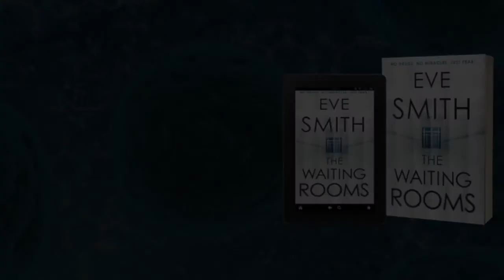The Waiting Rooms - Eve Smith trailer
The Waiting Rooms - Eve Smith

Paperback out 9 July 2020

Swinging from South Africa to England: one woman’s hunt for her birth mother in an all-too-believable near future in which an antibiotic crisis has decimated the population. A prescient, thrilling debut.

‘STUNNING and terrifying … The Waiting Rooms wrenches your heart in every way possible, but written with such humanity and emotion’ Miranda Dickinson

Decades of spiralling drug resistance have unleashed a global antibiotic crisis. Ordinary infections are untreatable, and a scratch from a pet can kill. A sacrifice is required to keep the majority safe: no one over seventy is allowed new antibiotics. The elderly are sent to hospitals nicknamed ‘The Waiting Rooms’ … hospitals where no one ever gets well.

Twenty years after the crisis takes hold, Kate begins a search for her birth mother, armed only with her name and her age. As Kate unearths disturbing facts about her mother’s past, she puts her family in danger and risks losing everything. Because Kate is not the only secret that her mother is hiding. Someone else is looking for her, too.

Sweeping from an all-too-real modern Britain to a pre-crisis South Africa, The Waiting Rooms is epic in scope, richly populated with unforgettable characters, and a tense, haunting vision of a future that is only a few mutations away.

‘If the themes are dark and topical, the writing is exquisite. Breath held, I got to the finale with my heart in my mouth. Eve Smith weaves a complex and clever tale, merging countries and timelines; the result is a superb and satisfying novel’ Louise Beech